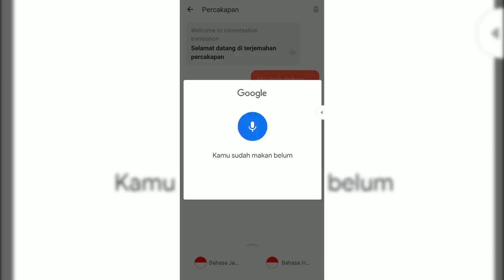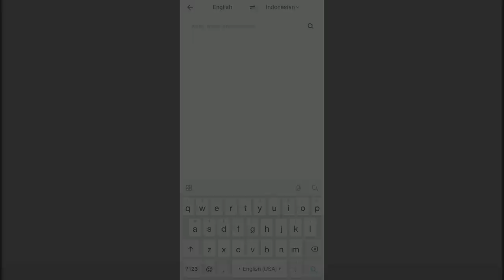GRANGER.EXE - Mobile Legends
~ WIELINOXD ~